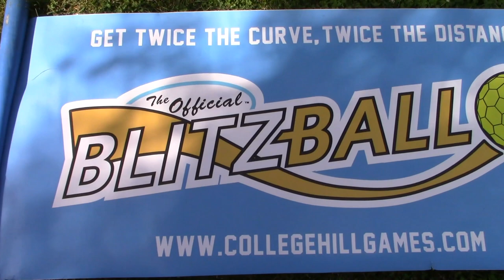MARCO RETURNS! | Blitzball 2020 | Game 9: Marco vs. Matt